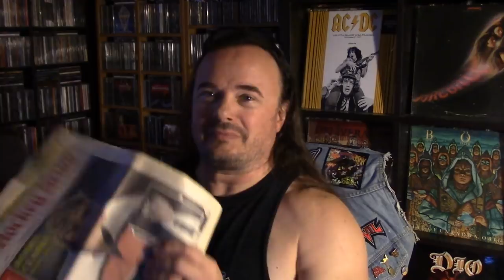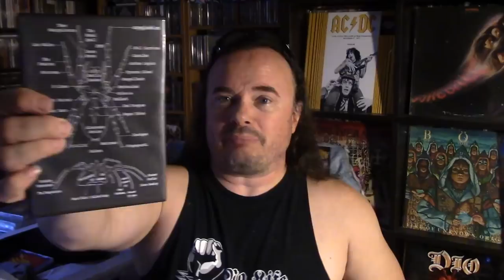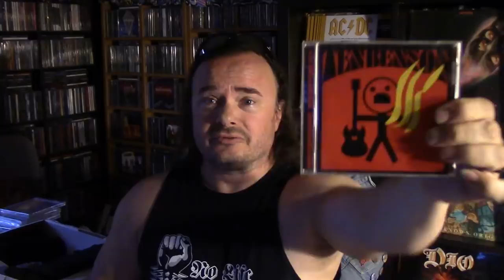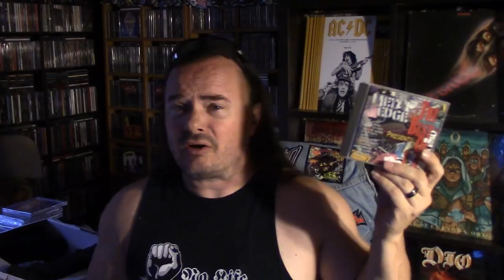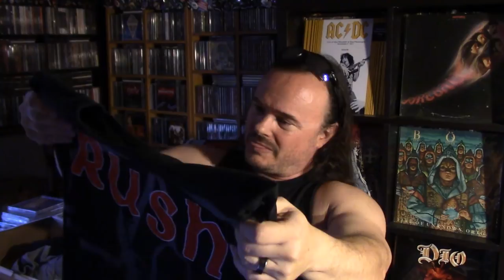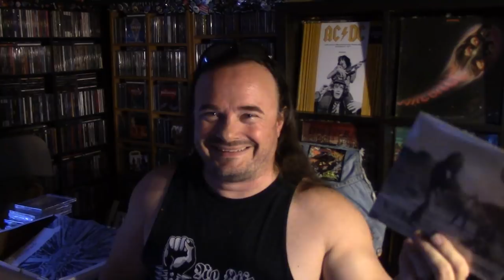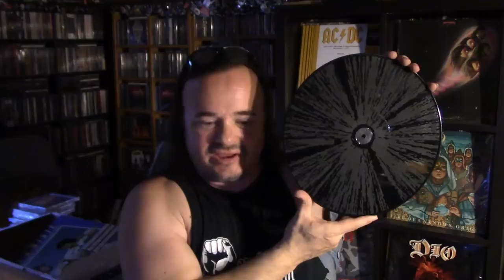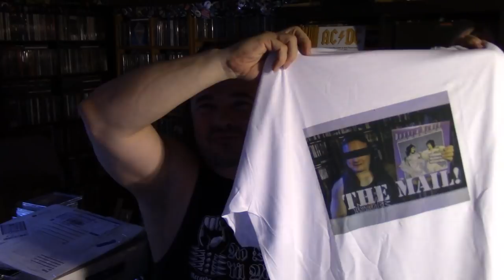The Incredible Not-So-Edible, GREG THE EGG! - The Mail 151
Another explosive package containing the best hits from Donny & Marie, coming all the way down from Canada.